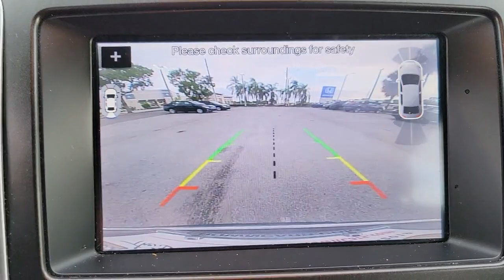2021 Mercedes-Benz S-Class Tampa, Clearwater, St. Petersburg, Pinellas Park, Largo, FL 61417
Selenite Gray Metallic New 2021 Mercedes-Benz S-Class available in Tampa, Florida at Crown Mercedes of St. Petersburg. Servicing the Clearwater, St. Petersburg, Pinellas Park, Largo, FL area.
2021 Mercedes-Benz S-Class S 580 - Stock#: 61417 - VIN#: W1K6G7GB2MA038390

8302 US Hwy 19 N

Wheels: 19 10-Twin Multispoke|Power Front Seats w/Memory|Nappa Leather Upholstery|Radio: MBUX Multimedia System|Smartphone Integration|Apple CarPlay|Android Auto|MBUX Voice Control|MB Navigation|Ventilated Front Seats|Active Multicontour Seats|Front Comfort Headrests|Map Updates for 3 Years|HD-Radio|SiriusXM Radio|Burmester 3D Surround Sound System|Front Heated Seats PLUS|Power Lumbar Support|4-Wheel Disc Brakes|Air Conditioning|Electronic Stability Control|Front Bucket Seats|Front Center Armrest|Navigation System|Tachometer|ABS brakes|Adaptive suspension|Adjustable head restraints: driver and passenger, rear w/tilt|Alloy wheels|Auto tilt-away steering wheel|Auto-dimming door mirrors|Auto-leveling suspension|Automatic temperature control|Brake assist|Bumpers: body-color|Delay-off headlights|Door auto-latch|Driver door bin|Driver vanity mirror|Dual front impact airbags|Dual front side impact airbags|Four wheel independent suspension|Front anti-roll bar|Front dual zone A/C|Front reading lights|Garage door transmitter: HomeLink|Genuine wood dashboard insert|Genuine wood door panel insert|HVAC memory|Head restraints memory|Heated door mirrors|Heated front seats|Illuminated entry|Knee airbag|Low tire pressure warning|Memory seat|Occupant sensing airbag|Outside temperature display|Overhead airbag|Overhead console|Panic alarm|Passenger door bin|Passenger vanity mirror|Power adjustable front head restraints|Power adjustable rear head restraints|Power door mirrors|Power driver seat|Power passenger seat|Power steering|Power windows|Radio data system|Rain sensing wipers|Rear anti-roll bar|Rear reading lights|Rear seat center armrest|Rear side impact airbag|Rear window defroster|Remote keyless entry|Security system|Speed control|Speed-sensing steering|Steering wheel memory|Steering wheel mounted audio controls|Sun blinds|Telescoping steering wheel|Tilt steering wheel|Traction control|Trip computer|Turn signal indicator mirrors|Variably intermittent wipers|Ventilated front seats|Auto-dimming Rear-View mirror|Child-Seat-Sensing Airbag|15 Speakers|Speed-Sensitive Wipers|Compass|Rear Window Blind|AM/FM radio: SIRIUS|Auto High-beam Headlights|Power moonroof: Panorama|Emergency communication system: eCall Emergency System|Premium audio system: MBUX|Apple CarPlay/Android Auto